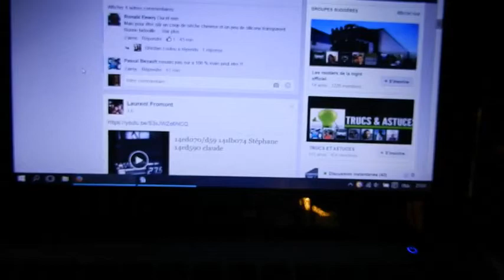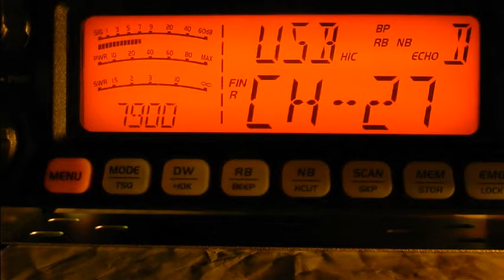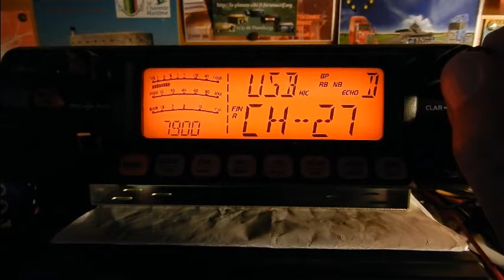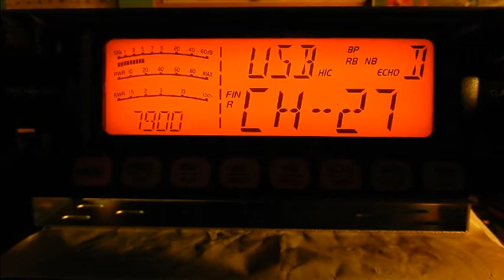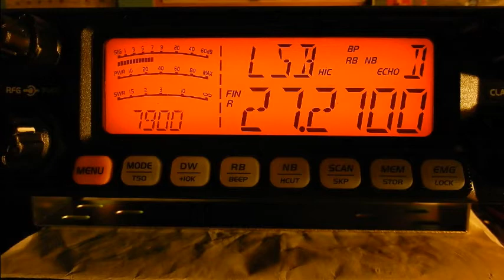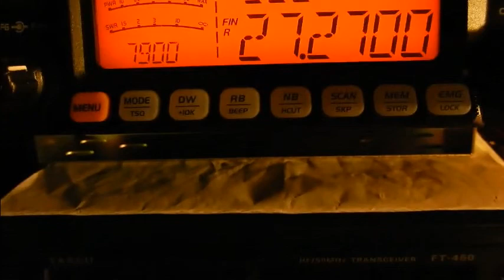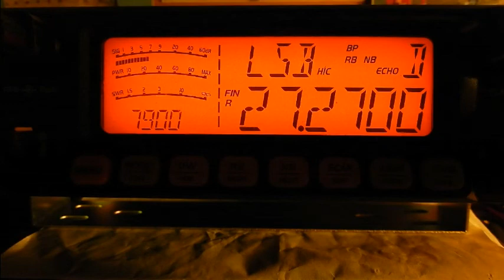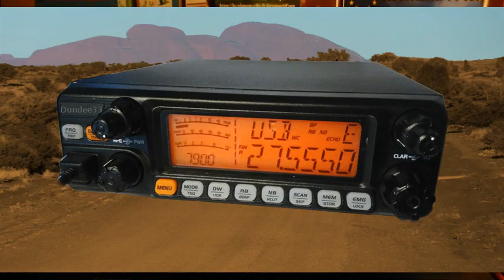05 07 2016 QSO National Canal 27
Vendredi 05 Août 2016 QSO National du canal 27
 Alors il y avait: Plein de break..., Eric(14VE27(33), Michel(La tour de contrôle(14AR1995(33), Christophe(33) (Languarent), Claude de la frontière Franco-Belge, Dolu33, Daniel 428 14AT430(47), Michel de Toulouse, Thierry Le Coyote(14TC033(33), Fredo(33) et moi Dundee33(14DR33) plus d'autres OMs en SWLs.